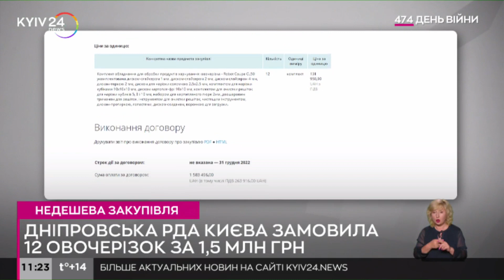Дніпровська РДА закупила для укриттів овочерізки на 1,5 млн гривень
Кухонний прилад оснащено слайсерами для нарізки соломою, кубиками, нарізки картоплі-фрі, а також набором для приготування пюре тощо.